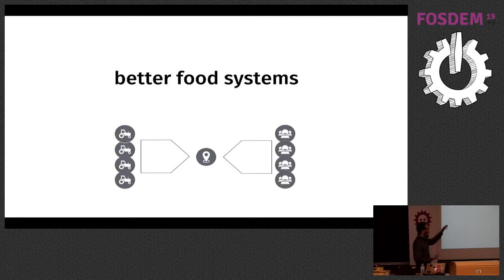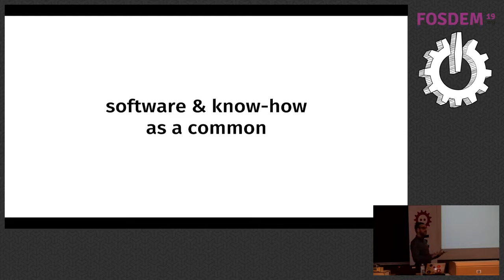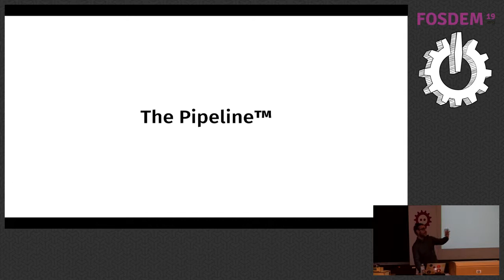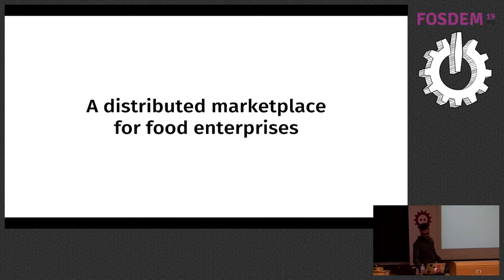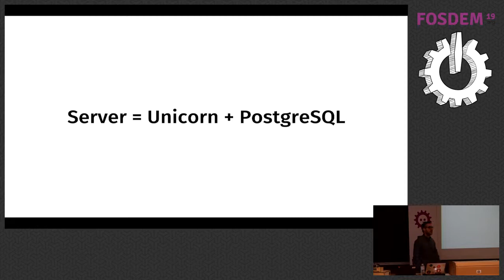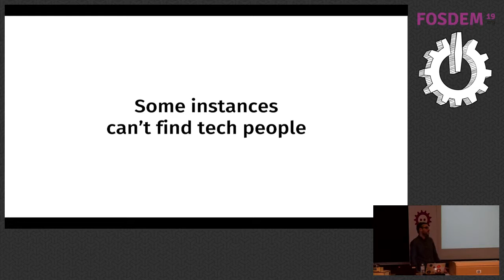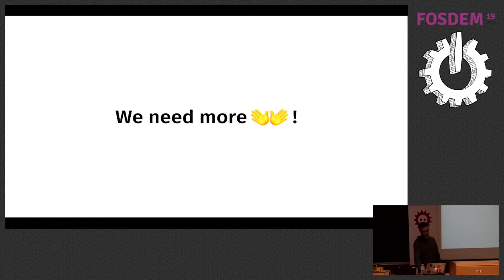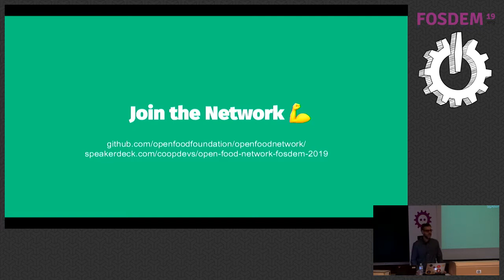Open Food Network: open source for worldwide food ystems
Open Food Network is a global open source projecting creating a distributed marketplace for food enterprises. Pau Perez - from Open Food Network, Katuma and Co-op Devs - explains how the international project contributes to the commons at a global and local level in this presentation to FOSDEM in 2019.